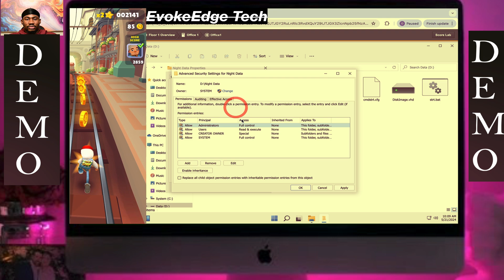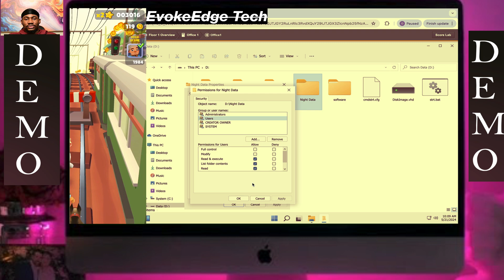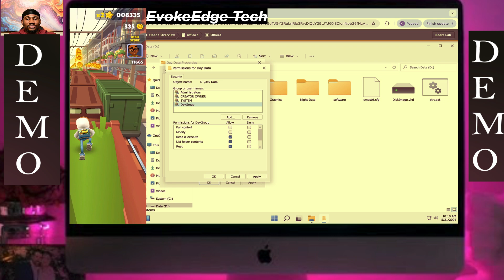TestOut LabSim: Configure NTFS Permissions